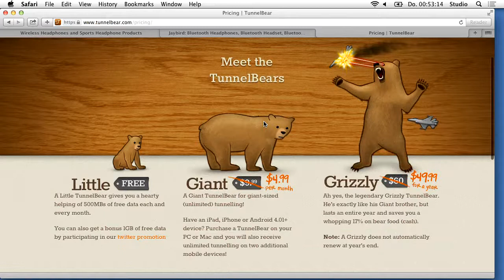Beats Streaming - Bits und so #376